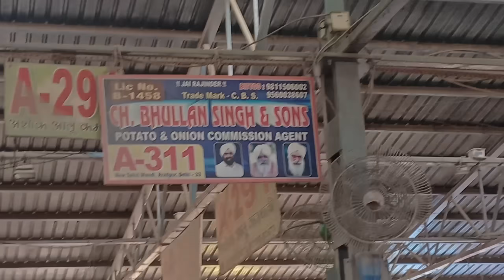8 August 2024 दिल्ली 🥔 आलू के भाव Azadpur Delhi mandi today Potato Market price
8 August 2024 दिल्ली 🥔 आलू के भाव Azadpur Delhi mandi today Potato Market price